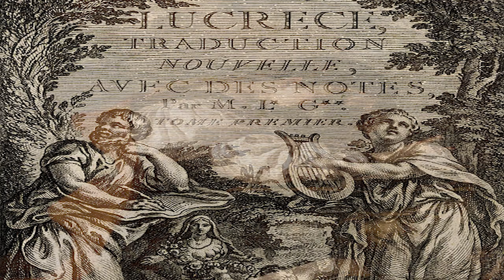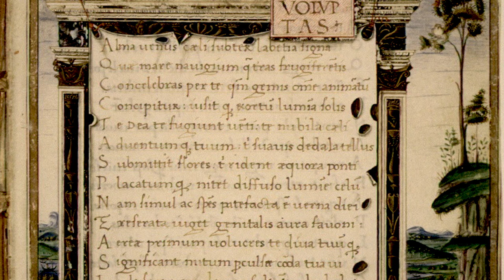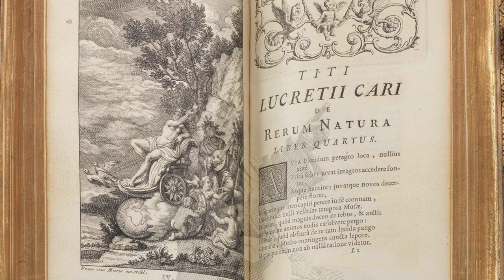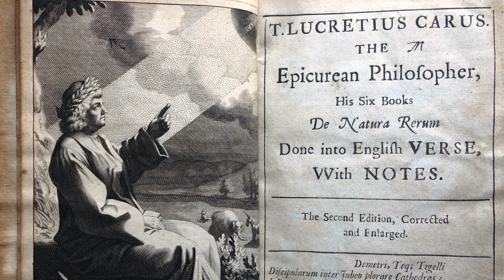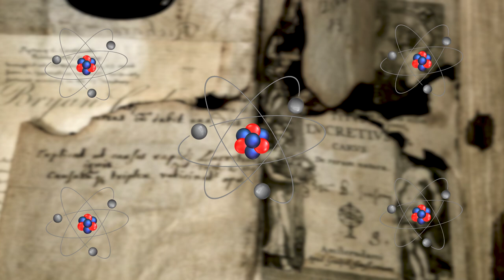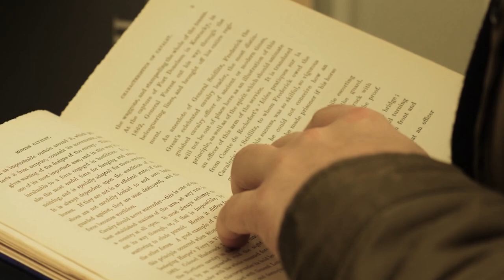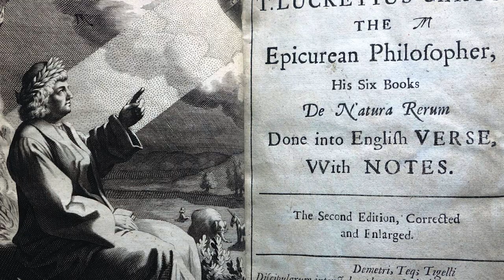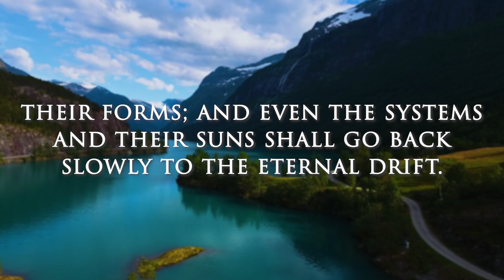Lucretius The Epicurean Poet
Titus Lucretius Carus, a man which carried within his work the legacy of Epicurus, one of the greatest philosophers of the Hellenistic age. Lucretius too would be considered by some to be not only the greatest philosopher, but also the greatest poet of Rome. So if you have found within Epicureanism something of value, or simply wish to learn more, then join me in discovering one of the primary reasons for its transmission from his day to our own.

• De Rerum Natura – Titus Lucretius Carus
• The Greatest Minds and Ideas of All Time – Will Durant